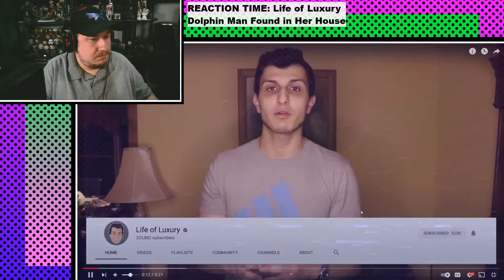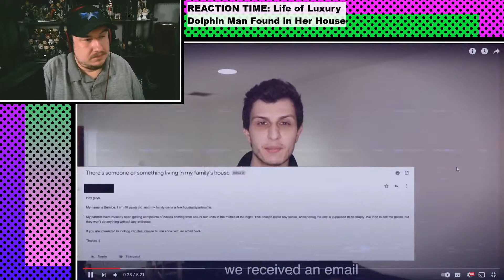Oh!!! Dolphin Man... Reaction Time: Life of Luxury | Novakast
younger audiences. Also, in some content we are critical of the video games, books, music, videos and other creators on the platform. While we are a group-owned channel, our opinions expressed are solely our own and may not always reflect the opinions of those associated with this channel. We at Novakast DO NOT CONDONE any and all harassment (e.g., cyberbullying, doxing, swatting) towards any of the people that we may be critical towards.]

    - Rob:
        •@Rob_NovakastYT [Twitter]
        •@Novakast [TikTok]
    - MJ:
        •Professor_MJ [Twitch]
        •@ProfessorMJ_ [Twitter]
    - Magi:
        •DeadByDream's [YouTube]
        •Magikarpgosplash [Twitch]
        •@MagikarpgoSP [Twitter]
    - Aden:
        •Phayn [YouTube]
        •PhaynIngmar [Twitch]
        •@PhaynIngmar [Twitter]
    - Sage:
        •Sage_The_Plant_Boi [Twitch]
        •@DeathTheSage [Twitter]
    - Ronnie:
        •Casino Cell01 [YouTube]
        •CasinoCell001 [Twitch]
        •@CCell01 [Twitter]